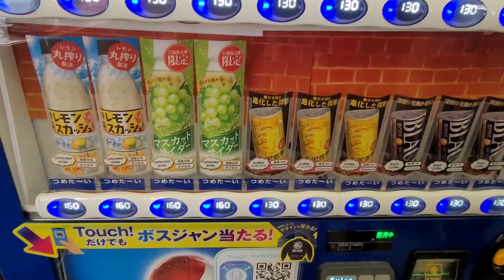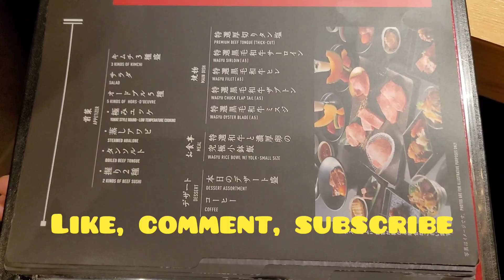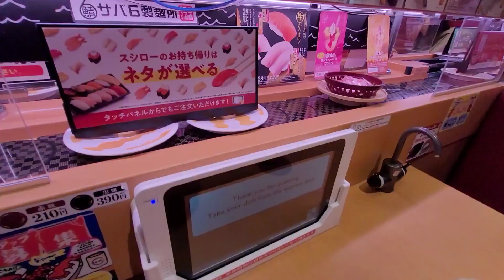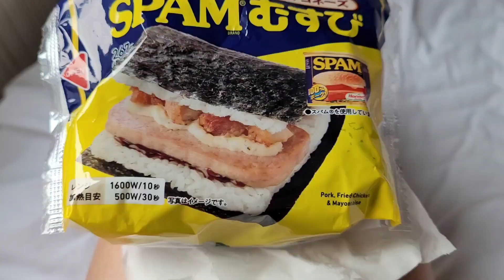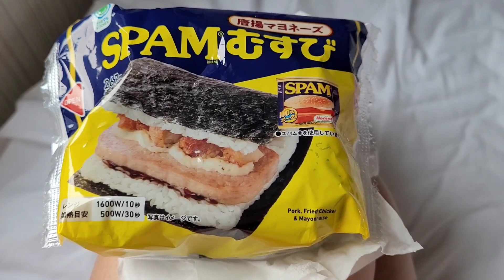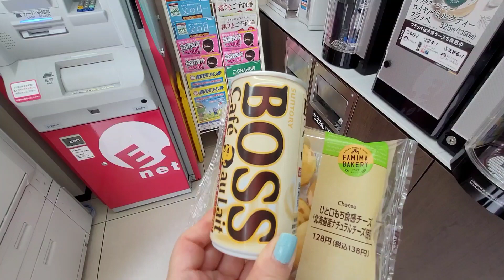ULTIMATE FOOD TOUR IN JAPAN 2023